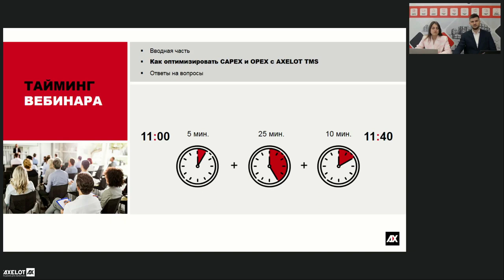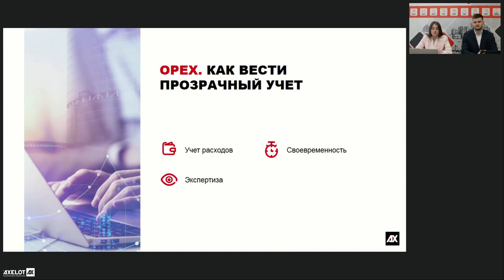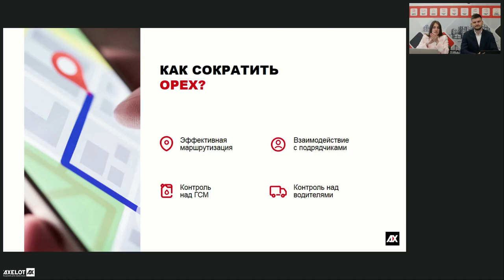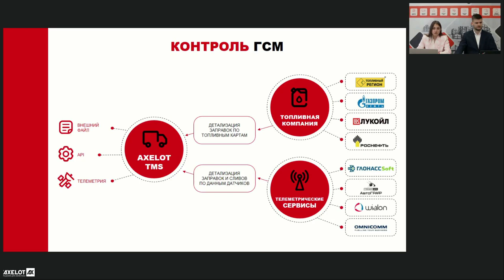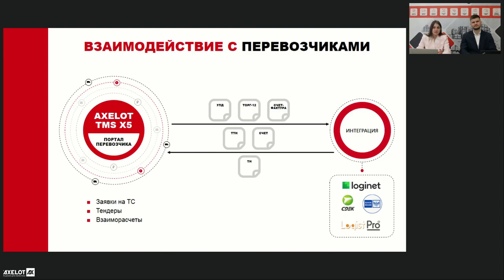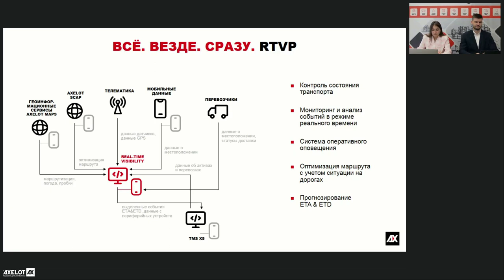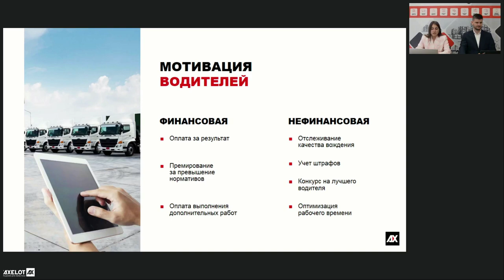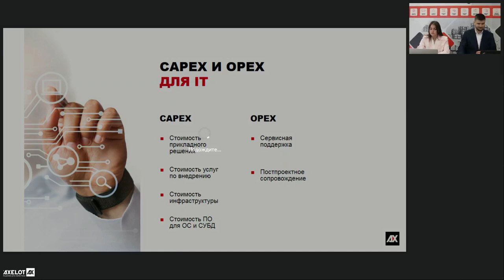Как оптимизировать CAPEX и OPEX с AXELOT TMS?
29 июня компания AXELOT провела вебинар, на котором мы рассказали о функциональных возможностях AXELOT TMS в части управления расходами - слушатели узнали, как система помогает оптимизировать CAPEX и OPEX.

В AXELOT TMS есть широкий инструментарий для ведения прозрачного учета расходов на перевозки. Система охватывает все виды расходов на обслуживание и содержание транспортного парка, такие как ремонты, расход ГСМ, заработная плата сотрудников, страхование и т.д. Обладая актуальной и полной информацией, клиент может своевременно выявлять потенциальные сложности и принимать решения для их нейтрализации.

AXELOT TMS не только помогает «подсветить» проблемные зоны, но и предоставляет возможности для их устранения. В системе есть инструменты для повышения эффективности маршрутов, контроля над ГСМ, работой водителей и для упрощения взаимодействия с подрядчиками. Взаимодействуя с компонентой AXELOT SCAP при планировании маршрутов, AXELOT TMS учитывает гораздо разносторонний спектр ограничений, включая стоимость маршрута, пробег транспорта, пропускную способность складов и другие, при этом TMS отслеживает процесс планирования и оповещает в случае возникновения отклонений.

Интеграция AXELOT TMS с порталом перевозчика позволяет автоматизировать взаиморасчеты, проведение тендеров и создание заявок на ТС.  Система предлагает инструмент для мотивации перевозчиков предоставлять услуги по более выгодному тарифу, взамен гарантируя им определенную долю от объема перевозок в смену.

Использование сервиса AXELOT RTVP даёт возможность контролировать ситуацию в процессе исполнения перевозки в режиме реального времени: AXELOT TMS получает данные о пробках, об оптимальных маршрутах, о местоположении транспорта, об активах и перевозках и, конечно же, о статусе доставки. AXELOT RTVP консолидирует данные различных сторонних сервисов, а также от установленных на транспортных средствах датчиками. Например, данные о заправках и сливах или фактическому скоростному и температурному режимам.  Система постоянно обрабатывает всю получаемую информацию и предлагает наиболее оптимальное решение по каждой задаче.

Таким образом, AXELOT TMS позволяет повысить экономическую эффективность перевозок за счет оптимизации операционных расходов. Клиент получает сокращение протяженности рейсов  сокращение затрат на ГСМ, сокращение трудозатрат логистов, увеличение производительности, повышение уровня сервиса и, как итог, повышение конкурентоспособности компании.

AXELOT TMS позволяет оптимизировать также и капитальные расходы на транспортную логистику за счет увеличения срока эксплуатации транспортных средств и сокращения потребности в приобретении новых ТС.